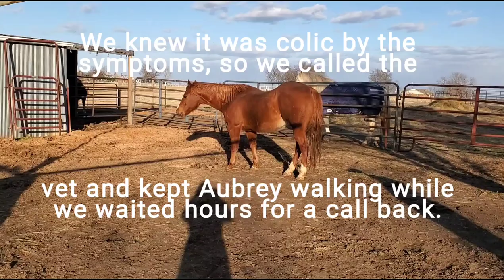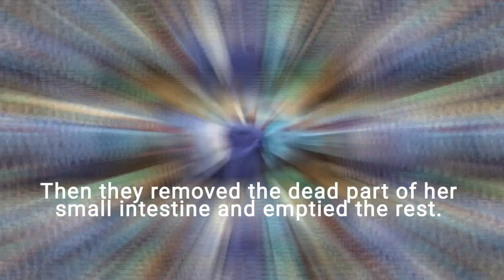GRAPHIC Horse Emergency Colic Surgery (Jejunostomy)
WARNING: GRAPHIC MEDICAL IMAGERY

Aubrey went down with colic on Saturday. We immediately called the vet, but by time we could get a call back and get her to the hospital, much of her colon was already dead.

This was our experience with the surgery performed by Dr. Garrett Metcalf of Pine Ridge Equine Hospital. We're so grateful to him and Dr. Matz for taking immediate action to save our sweet girl.

If you would like to help pay for Aubrey's lifesaving surgery, please donate to Swingin' D Horse Rescue via Facebook.